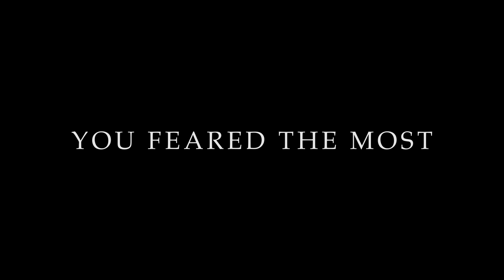The Devils Work | OFFICIAL TRAILER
The Devil's Work

SYNOPSIS: A young couple's romantic weekend away at a remote cottage turns into a harrowing fight for their lives when they are terrorized by an unhinged, homicidal sibling.

Terror Films